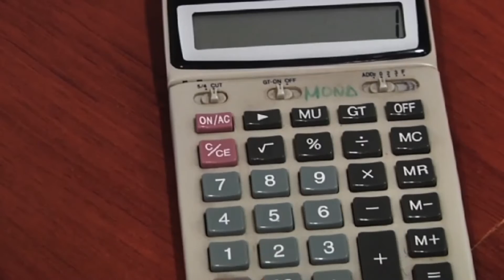Finanzas personales Noviembre 1web